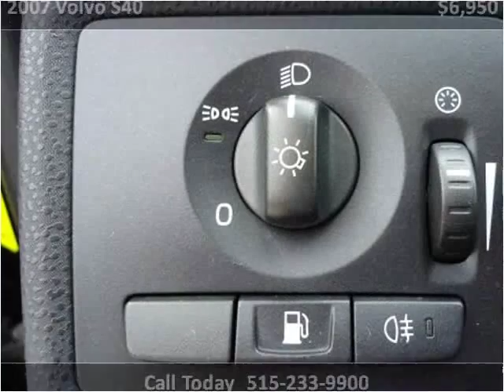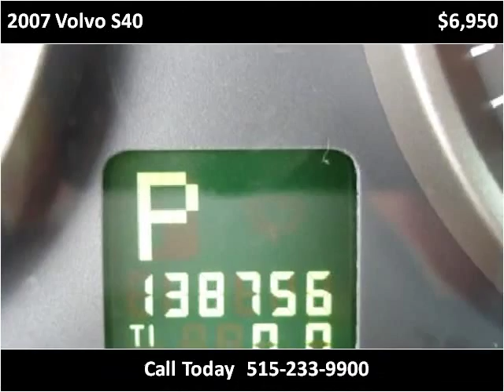2007 Volvo S40 Used Cars Ames IA